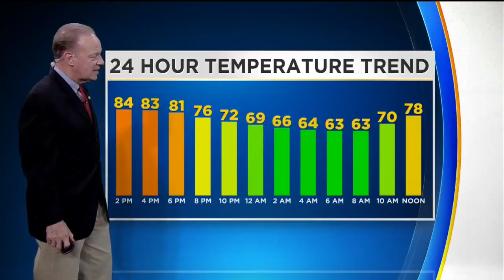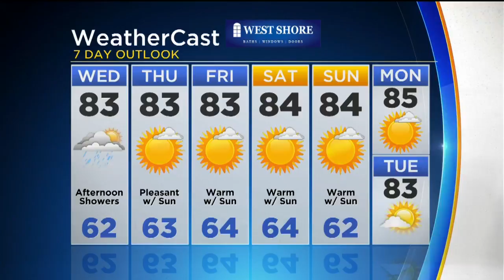KDKA-TV Afternoon Forecast (9/20)